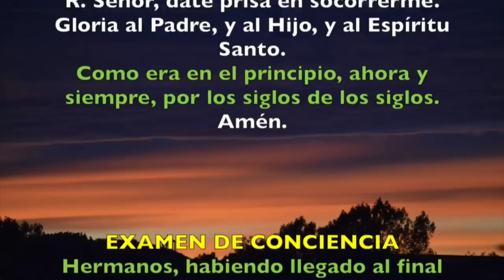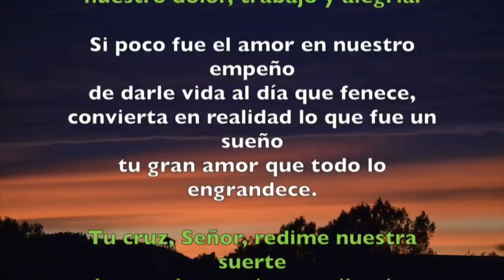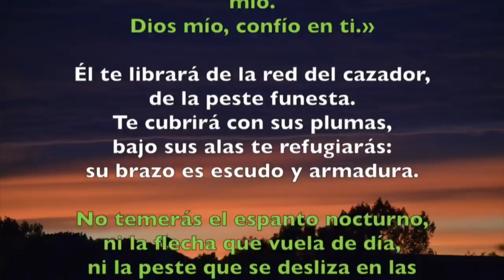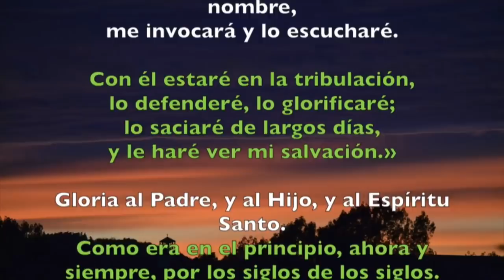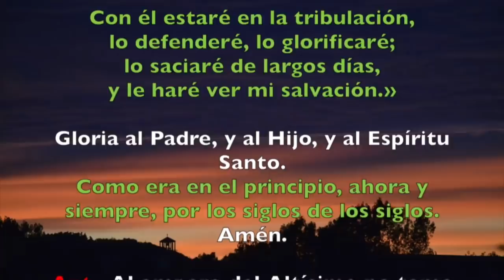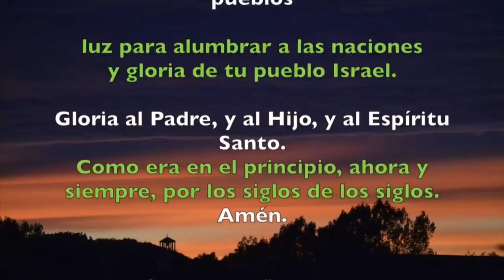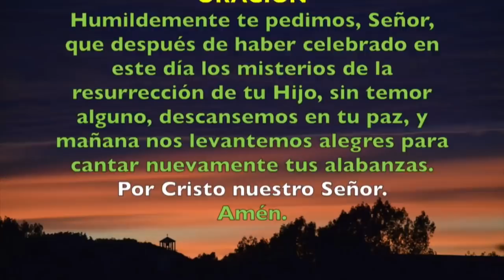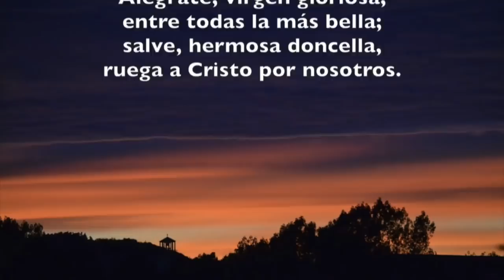Oración de la noche (Completas) DOMINGO 29 DE DICIEMBRE 2019 | Padre Sam | Producción Crisol